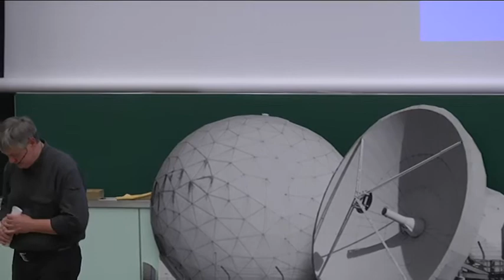Begrüßung und Auftakt